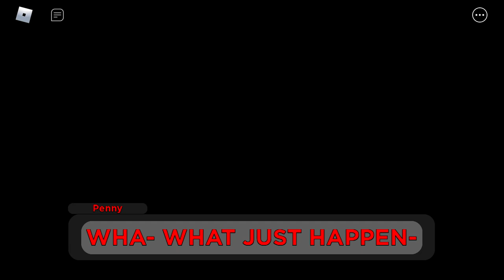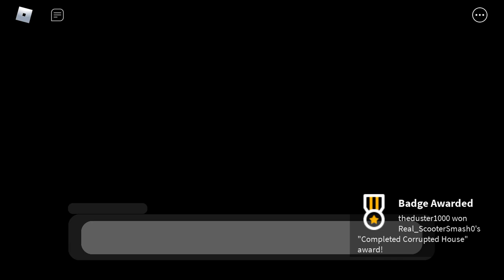PIGGY: FORCE OF CORRUPTION CHAPTER 1